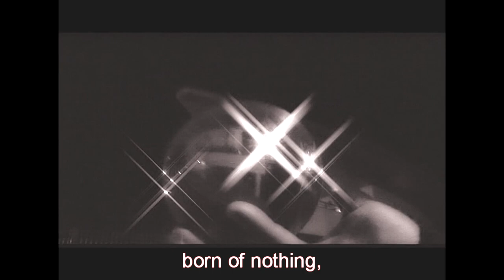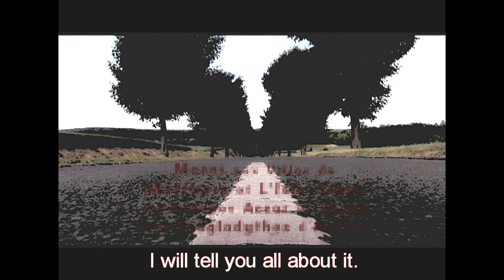◄♦DJINK EUROPA 2027♦► Film Anticipation 2009 ♦ Sous-titres anglais intégrés ♦ Jordan Diow 16/9Prods.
[ Integrated English subtitles ]
Djink Europa 2027 is a 2009 French short film written, directed & starring Jordan Diow.
Synopsis:
When Jim Ferguson, a young astrophysics researcher, invests his new residency at the Nevilinsky Institute, Malakirov Commune, Dnieper Valley, Ukraine, he is far from suspecting that the end of the world is near. And yet.  ♦

Distribution
Jordan Diow: Djink / Rinsky -
Pascal Duthuin: The Narrator -
Romuald Rocheta: Jim Ferguson -
Serge Franco: Andrew Esteban -
Sylvain Vilpellet, Philippe Pasquini: Djink 2 & 3 -
Camille Mandot, Caroline Brassier, Aline Pariset, Marie-Louise Grognet: Esthensa -
Douglas Kalifa: Doug -
WITH: Michèle Clément Michmarionnettes, Cytise Fontaine, Sylvie Pradel, Laurent Cheron, David Vandamme, Gil Morand, Jacques Ruisseau, Dany Caraso, Reynald Letty, Pascal Gatty, Alain Peron, Gérard Thierry Takasouffler, the company Zizanie, the company Close-Act.  ♦

Technical Team
Image: Pascal Duthuin, Romuald Rocheta /
Sound: Pascal Duthuin /
Post-production: Jordan Diow /
Technical Advisor: Mehdi Charef /
Assistants: Florence Babin, Diane Duthuin, Philippe Pasquini /
Artworks: Xavier Boggio, Andrzej Malinowski, Emmanuel Regazzi, Stéphane Ferrand/
Music: Jean-Sébastien Bach, Gustav Mahler, Igor Stravinsky, Dummy, Annick Dorais  ♦

An initial medium-length project, the film saw its post-production framework severely limited by sudden economic constraints. The shooting took place in a former underground stone quarry in the Paris region as well as in Paris and Val d'Oise in L'Isle-Adam, Auvers-sur-Oise and especially Maffliers. The portrait of a woman seen in the film is the work exhibited in L'Isle-Adam by the painter Andrzej Malinowski, the Césarisé author of the poster for the film Le Grand Bleu directed by Luc Besson. Film screened out of competition at the Festival du Film court de L'Isle-Adam ( FFCIA - IAFF ), and referenced by Patrick Glâtre, project manager Images & Cinéma at the departmental council, in the book and on the website Val d'Oise Terre de cinéma. For the anecdote, we can remember that the scenario initially juxtaposed with the new Ukrainian Forest or Djink’s Laughter, searchable under this title on calameo.com, was ultimately reshaped by filming and various interpersonal exchanges to the point of becoming different, without however ceasing to enthuse or to carry away each of its protagonists with energy and joy until the end. The story of a metamorphosis, in a way. Cinema that becomes the real and/ or vice versa. Cinema as the autoclave of life. Cinema as a playground. Because everything, between recreation, entertainment, stupor, exploitation of man by man, of the planet by man, of man by war on the one hand, and also media of anticipation in the first sense (knowledge is action), support of divination, spiritualism, a true act of faith, a solid proof of love, an instrument for philosophical reflection, an introspective arsenal or even a factor of real progress through the transmission of knowledge and the raising of the level of consciousness that it allows, the possibilities of cinema are more than immense, in reality infinite as is the case for any form of art, but from Andreï Tarkovski to Leni Riefenstahl via Cocteau, Besson and Dupontel, comes a time when you have to (really) choose. Because otherwise, censorship cuts and the public bleeds.

◄Real space portalTemporal, JORDAN DIOW offers a unique journey of its kind indecipherable and outside the known world that crosses you from side to side and that must be approached in perfect conditions of physical and mental health to be able to claim any return whatsoever. Whether the chosen vector is cinema, music, literature or visual arts, the very special quality of the course that you will have to explore to reach the desired contemplative sequence in the end cannot spare your metabolism: in you, the clock will forever be disrupted or on the contrary adjusted even in its quantum dimensions. This is one of the key issues of what the planet already calls THE JORDAN DIOW EXPERIENCE

Jordan Diow (Pascal Duthuin), former high-tech entrepreneur (Lithium Espace Mobiles), president of the artistic association Eden♦16/9 Productions , is an actor-director-producer, singer-songwriter, visual artist/ photographer, performer and French poet/novelist born in Besançon (Doubs). Studied the technique of cinema at the CLCF (Conservatoire libre du cinéma français), as well as its more volatile data, history(s) and theory(s), at the University of Paris-VIII. Seasoned traveler he traces a very personal creative line through the enclaves of a video-production fed with [[multiple graphic, photographic, musical & literary experiences.